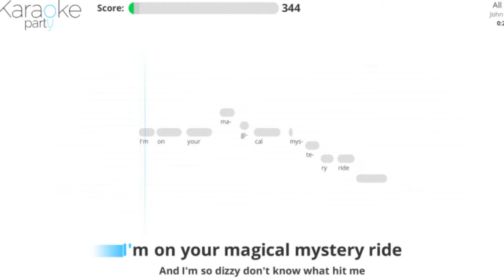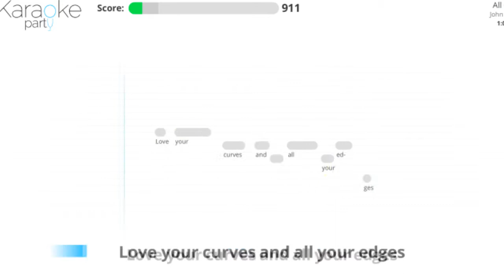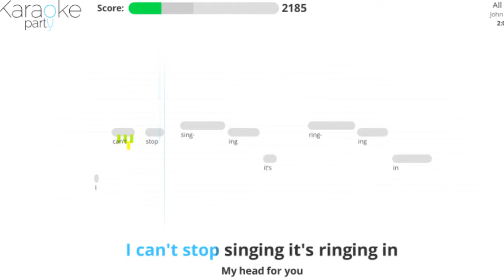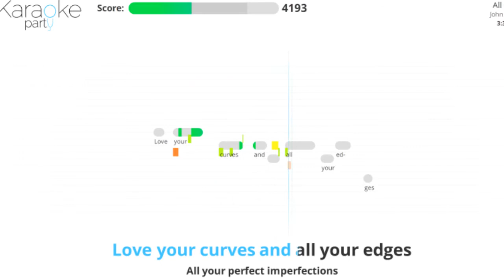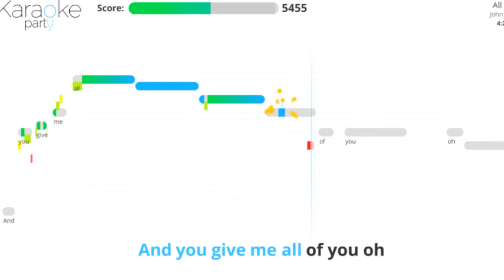Farley Attempts: "All of Me" by John Legend - KaraokeParty.com!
Skype: FarleyTheWill
Hey guys! Farley here, and I have attempted a different song to add to my collection of karaoke attempts: All of Me, by John Legend.

Now, this song has been voted the best wedding song of 2014 and such, and it's still a good, loving song. Very powerful. Anyways, I hope you enjoy my singing (and no, sadly, there is no facecam or horsecam.) I wanted to do a love song, and I did. XD

You can sing All of Me, as well as other songs, by going to karaokeparty.com, a FREE online karaoke machine. Almost all of the site is free, but if you want everything, I suggest you try the monthly subscription. You will be able to gain access to newly-released songs (if you don't do the monthly, you have to wait about 7-10 days until you can sing the new songs.) It's still worth the attempts! XD

If you like these tracks, please check out their other works. XD